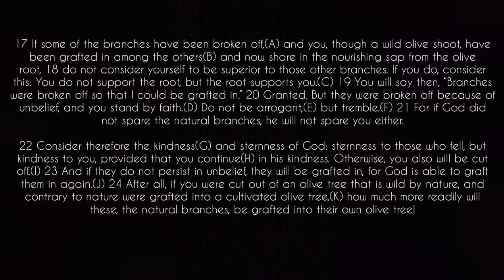Video Assignment Romans